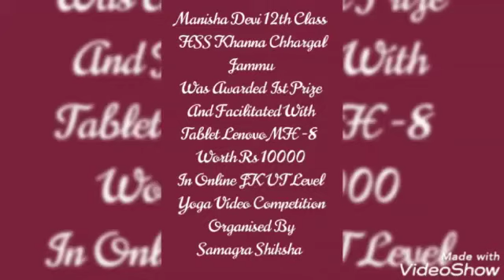JK UT Level First Prize Winner Tablet MH -8 Lenovo Yoga Video Of Manisha Devi HSS Khanna Chhargal